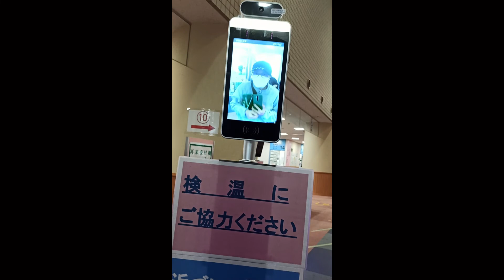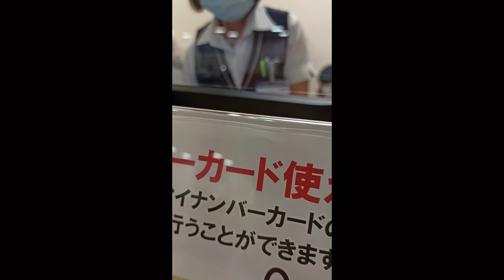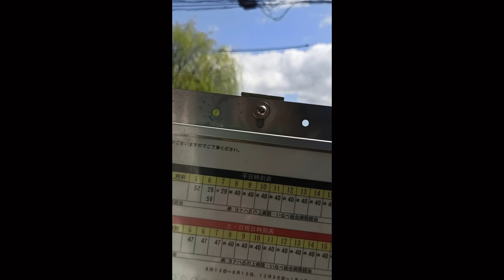GOING OUT THERE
CHECKING UP